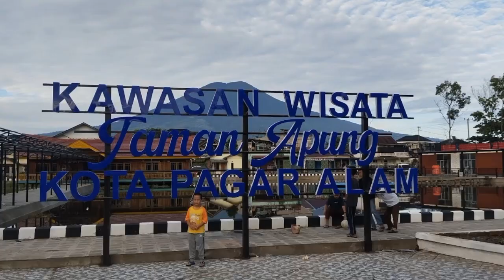JAGA KEBERSIHAN,TERTIB PARKIR KENDARAAN